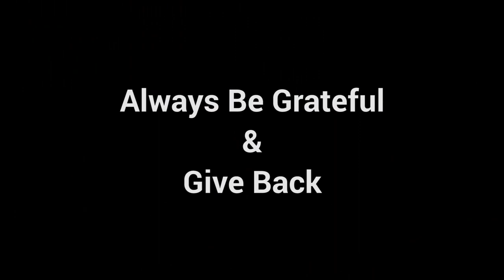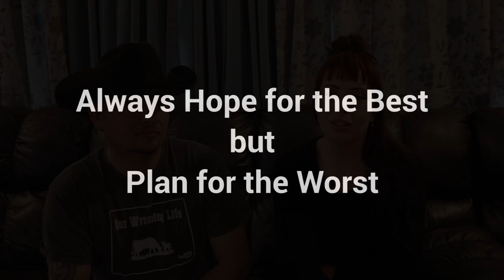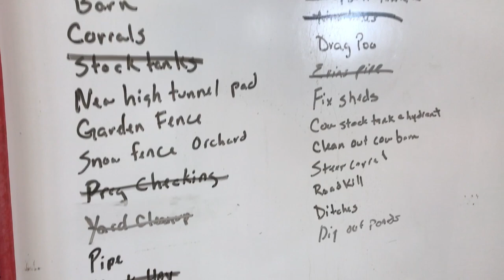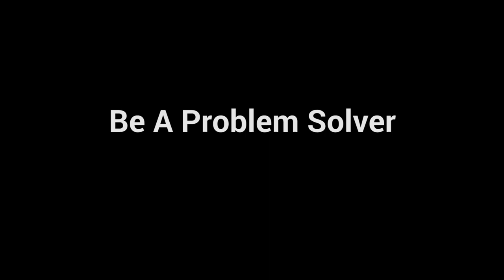Lessons from the Ranch Life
In a video directly from a viewer suggestion, we take a few minutes this week to share some of our biggest lessons we have learned from the ranch.   Lessons that can translate to anyone, not matter what you do or where you live.